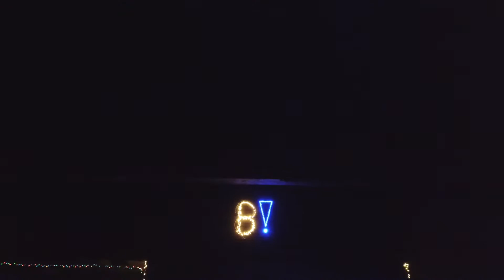Brens BDAY Barnyard Bash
Birthday bash last night intro..